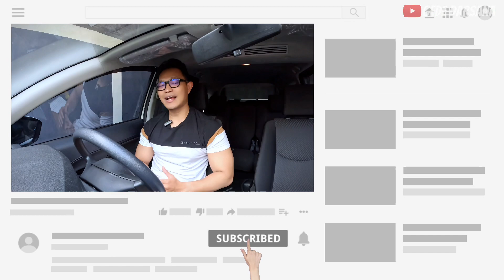KENAPA harus memilih Perusahaan Kapal Pesiar PRINCESS CRUISE ???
Kapal princess ini sebelumnya tidak terlalu di kenal sama orang indonesia yah,,baru baru ini saja sekitar tahun 2009nan, mulai merkrut banyak kru indonesia.
Nah dsini saya mulai bekerja di princess itu dari tahun 2013 ya, jadi sekitar 10 tahun tapi dipotong 2 tahun gara gara masa corona, jdi skitar 8 tahunan kerja di princess ini.
Nah sebelum kerja di princss saya juga bkerja di prusahaan lain, tpi saya mengambil kputusan untuk pindah ke princess, yang kataya, princess ini bagus, nah trnyata setelah di kapal inim selama 8 tahun, ternyata memang bagus temen temen, ok  bagusnya itu apa aja,,, ok yang prtama,

1. tiket join gratis baik itu untuk new hire atau reapeter.
2. Untuk test medicalnya gratis
3. Dan juga pembuatan visanya gratis baik itu visa amerika maupun visa yg lainnya
4. Gajinya fix perbulan, jdi meskipun bnyak atau sdikit tamunya gajinya sama saja
Jam kerja yang tidak panjang ya
1. Nah untuk tipping tidak perlu di declare.
2. Untuk kapal kapal terbarunya mulai sekarang tidak ada yg sharing toilet
3. Dan untuk kontrak pertama, paling sdikit gajinya min 1000 usd untuk posisi apa saja. Gmana klo udah lama di kapal???berapa yah gajinya???
4. Internetnya gratis untuk chat wa, dan internet cepat 2 dollar perhari
5. Trus yang di kontrak tidak adal libur, tpi tenang teman teman,,dsana di princess kalian dapet libur kok